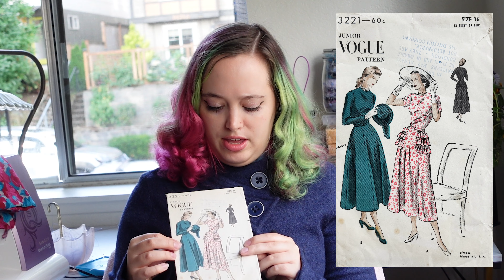Sewing a Vintage 1940s Dress for under $25 | Vintage sewing project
Today I am sewing a rayon floral dress from the 1940s. It features a simple neckline with short sleeves and a six gored skirt that has ruffles around the hips and butt. In this project I am using rayon I got secondhand and the pattern Vogue 3221.

00:00 Intro
01:48 Cutting out the fabric
03:48 Sewing the bodice
08:11 Sewing the skirt
12:45 Sewing the dress together
15:41 Reveal
17:45 Cost Breakdown
24:42 Wrap Up